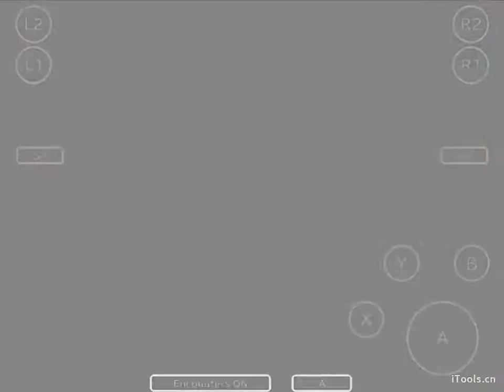Fight The Ruby Weapon at Final Fantasy VII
Cloud fight to the Ruby Weapon